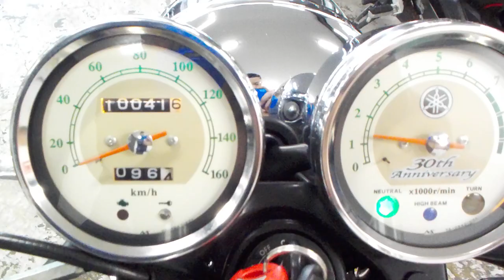SR400 2008年 中古車 バイクショップ名:ライダーズポイント FEEL